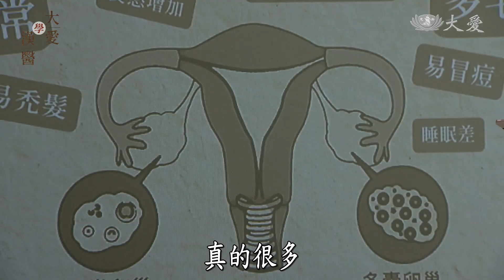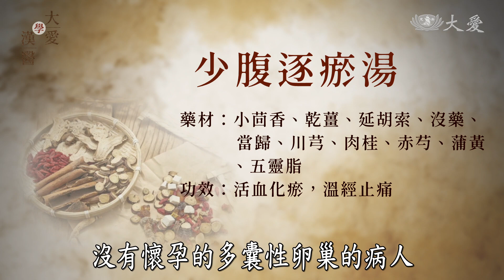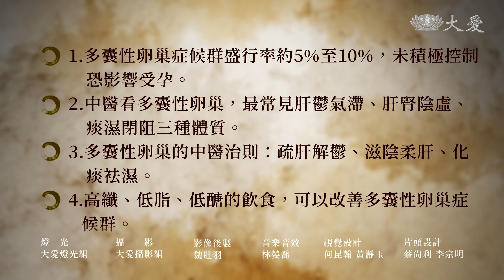【大愛學漢醫】 多囊性卵巢 中醫可治 20230706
多囊性卵巢，易造成月經不規則，甚至難以受孕，主要跟肝、腎有關，依照不同證型調養，就能改變體質，讓月經順暢，也能有機會順利受孕。本集邀請臺北慈濟醫院中醫部主治醫師林亞萱，帶大家一起來了解多囊性卵巢。

講師資訊：
林亞萱醫師 臺北慈濟醫院 中醫部主治醫師
專長：婦科、兒科、內科、腦神經疾患、骨骼肌肉疾患